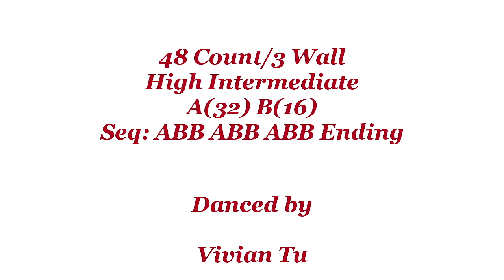Together But Apart - Line Dance (Dance & Teach)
Together But Apart - Line Dance
Together But Apart
Count: 48
Wall: 3
Level: Phrased High Intermediate
Choreographer: Niels Poulsen
Music: Stuck with U by Ariana Grande & Justin Bieber 119 bpm. Track length: 3.49.